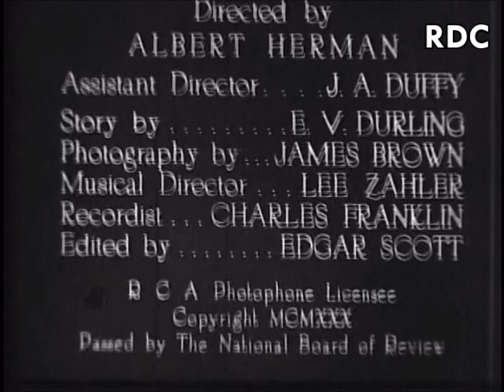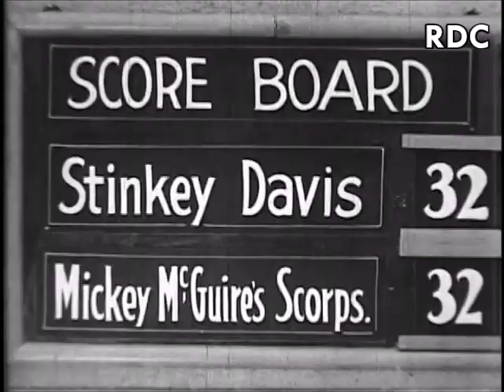MICKEY'S WHIRLWINDS [1930] - Mickey Rooney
A rare Mickey McGuire sound short comedy, based on the Fontaine Fox comics, starring Mickey Rooney as the title character.